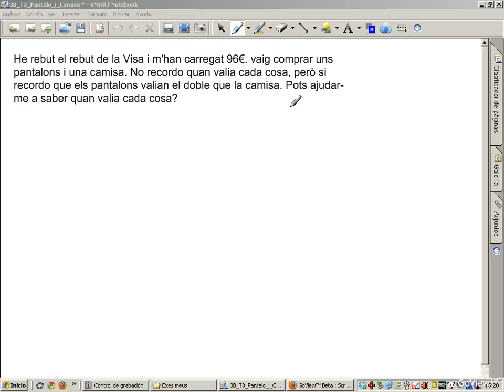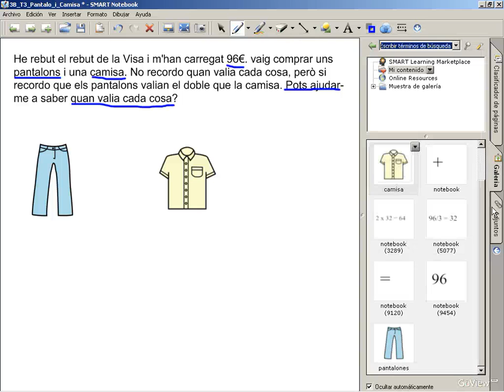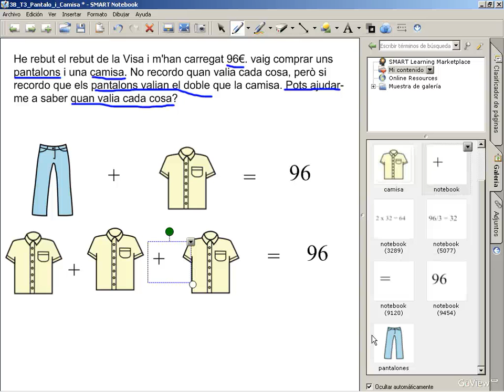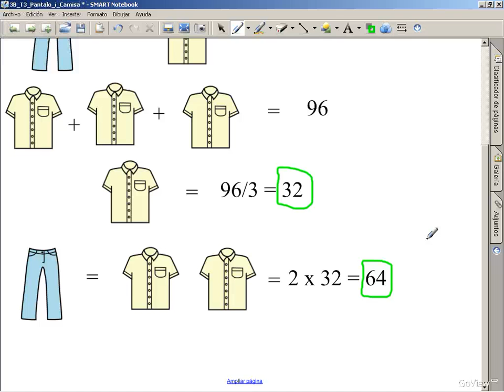Resolució d'un problema amb dues incognites